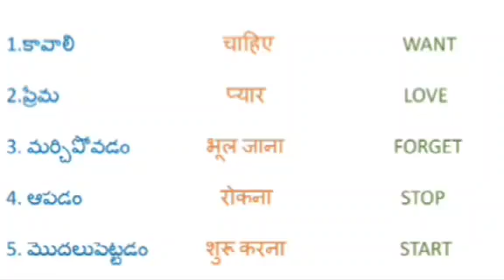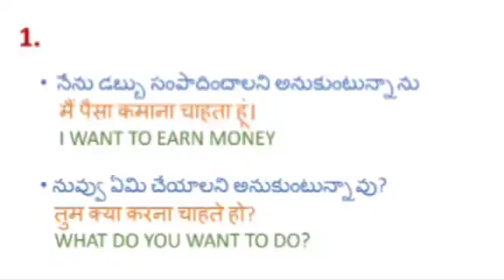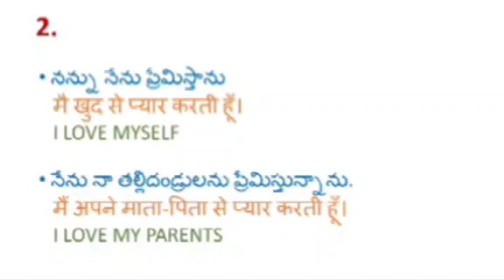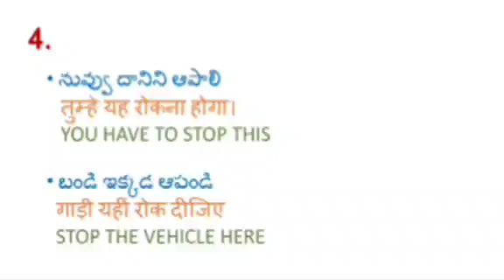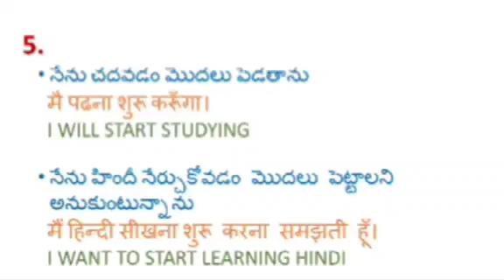Learn Hindi from Telugu,English Part247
In this video we learn Hindi from Telugu and English..It'll surely help you in learning Hindi u can watch all the previous parts daily..